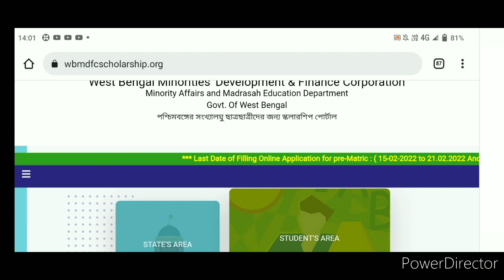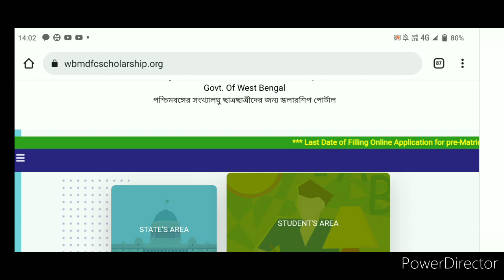Aikyashree scholarship 2021-22 latest updates today. Aikyashree scholarship 2021-22.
Aikyashree scholarship 2021-22 latest updates today
Aikyashree scholarship new and latest updates today
Aikyashree scholarship 2021-22
Wbmdfc scholarship
Scholarship news
SC update today
Aikyashree scholarship lot generation update
Aikyashree
Svmcm scholarship
E-Info